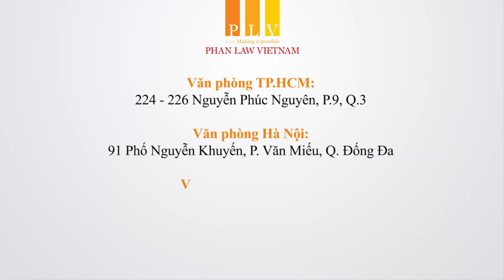HƯỚNG DẪN THÀNH LẬP CHI NHÁNH CÔNG TY CỔ PHẦN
Những giấy tờ cần chuẩn bị để thành lập chi nhánh gồm những gì?
Hồ sơ đăng ký hoạt động chi nhánh công ty cổ phần bao gồm:
Thông báo về việc đăng ký hoạt động chi nhánh (Phụ lục II-11, Thông tư số 02/2019/TT-BKHĐT)
Bản sao quyết định về việc thành lập chi nhánh
Bản sao hợp lệ quyết định bổ nhiệm người đứng đầu chi nhánh
Bản sao hợp lệ một trong các giấy tờ chứng thực cá nhân của người đứng đầu chi nhánh.
Giấy đề nghị bổ sung, cập nhật thông tin đăng ký doanh nghiệp (Phụ lục II-18, Thông tư số 02/2019/TT-BKHĐT) đối với doanh nghiệp hoạt động theo Giấy phép đầu tư, Giấy chứng nhận đầu tư hoặc các giấy tờ có giá trị pháp lý tương đương chưa thực hiện bổ sung, cập nhật thông tin đăng ký doanh nghiệp để được cấp đăng ký doanh nghiệp thay thế nội dung đăng ký kinh doanh trong Giấy phép đầu tư, Giấy chứng nhận đầu tư hoặc giấy tờ có giá trị pháp lý tương đương.
Đăng ký thành lập chi nhánh trực tiếp ra sao?
Khi muốn thành lập chi nhánh công ty cổ phần thì người thành lập doanh nghiệp hoặc người được ủy quyền thực hiện thủ tục đăng ký doanh nghiệp nộp hồ sơ và thanh toán lệ phí tại Phòng Đăng ký kinh doanh nơi doanh nghiệp đặt trụ sở chính. Khi nhận hồ sơ, Phòng Đăng ký kinh doanh trao Giấy biên nhận. Trong thời hạn 03 ngày làm việc kể từ ngày nhận được hồ sơ hợp lệ, Phòng Đăng ký kinh doanh cấp Giấy chứng nhận đăng ký hoạt động chi nhánh cho doanh nghiệp.
Đăng ký thành lập chi nhánh công ty cổ phần qua mạng điện tử được không?
Pháp luật doanh nghiệp quy định người thành lập doanh nghiệp hoặc người được ủy quyền có thể đăng ký qua mạng điện tử sử dụng chữ ký số công cộng hoặc sử dụng Tài khoản đăng ký kinh doanh để thành lập chi nhánh công ty cổ phần, cụ thể như sau:
Người đại diện theo pháp luật kê khai thông tin, tải văn bản điện tử của các giấy tờ chứng thực cá nhân tại Cổng thông tin quốc gia về đăng ký doanh nghiệp để được cấp Tài khoản đăng ký kinh doanh (trường hợp sử dụng Tài khoản đăng ký kinh doanh)
Người đại diện theo pháp luật kê khai thông tin, tải văn bản điện tử, ký số vào hồ sơ đăng ký điện tử và thanh toán lệ phí qua mạng điện tử theo quy trình trên Cổng thông tin quốc gia về đăng ký doanh nghiệp.
Sau khi hoàn thành việc gửi hồ sơ đăng ký, người đại diện theo pháp luật sẽ nhận được Giấy biên nhận hồ sơ đăng ký doanh nghiệp qua mạng điện tử.
Trên đây là các nội dung tư vấn hướng dẫn thành lập chi nhánh công ty cổ phần.